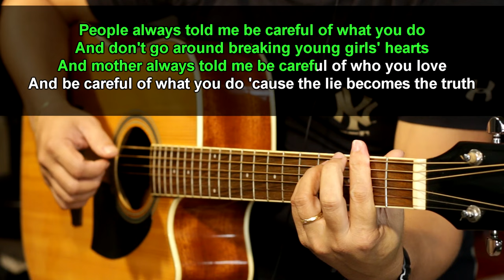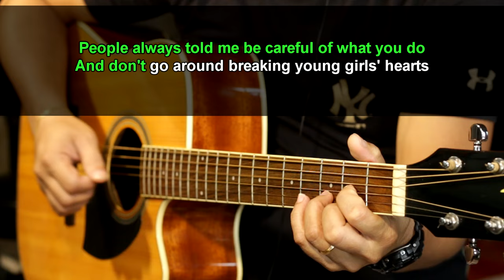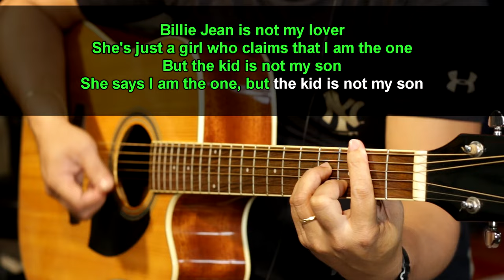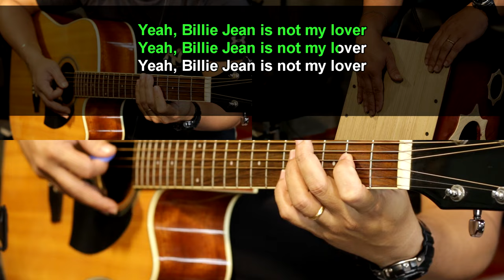Billie jean - Michael Jackson (Acoustic karaoke)